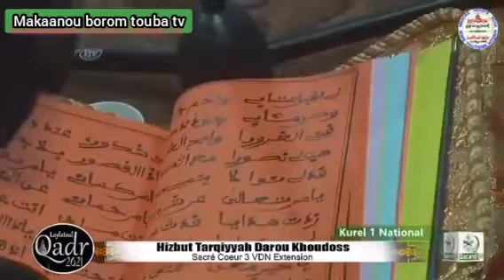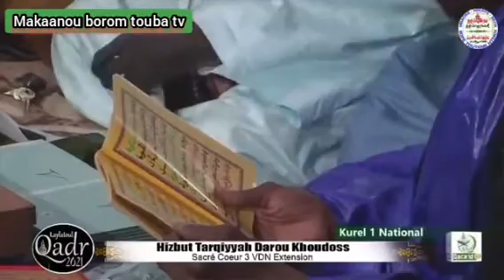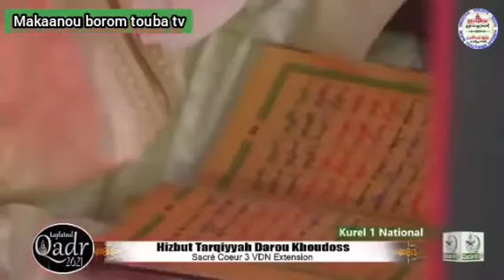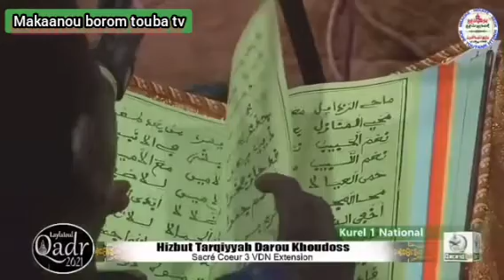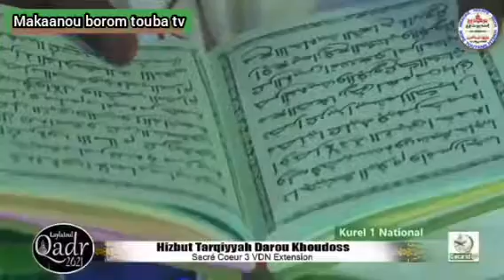😭😭"Mawahibu" bi nitt gniy thiow Hizbu tarhiya DH laylatoul khadr